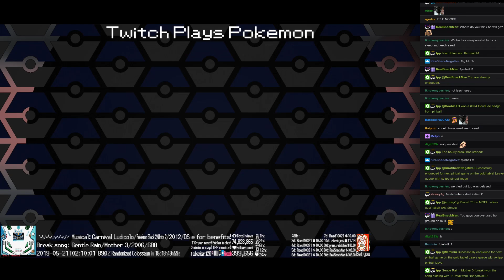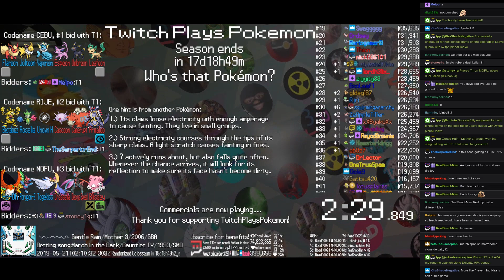Twitch Plays Pokémon Battle Revolution - Matches #155400 and #155401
#155400 [Blue: 118298] vs [Red: Shuckle (a-Special), Leafeon (a-Special), Muk (a-Standard)]

15:32 : #155401 [Blue: 118299] vs [Red: Togekiss (u-Hax), Porygon-Z (u-Specs), Ho-Oh (u-Mixed)]